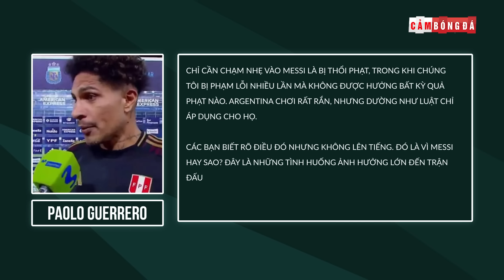BẢN TIN 21/11 | AMORIM TỐNG KHỨ ANTONY, PERU TỐ TRỌNG TÀI THIÊN VỊ MESSI, RONALDO DƯỚI TRÌNH 1 NGƯỜI